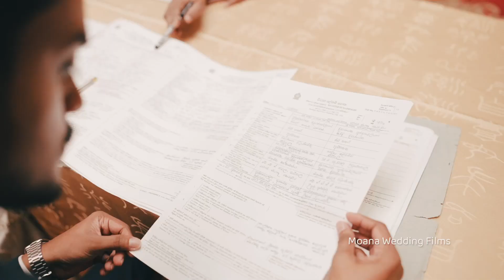Moana Wedding Films || Wedding Highlight Tharuka & Kavindi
Moana Wedding Films || ☺️ Tharuka & Kavindi || Lovely Movements ☺️☺️☺️
Bookings Are Now Open for you to make your special day more beautiful

Photography - Studio Onethmo